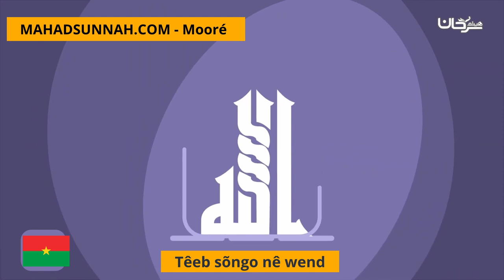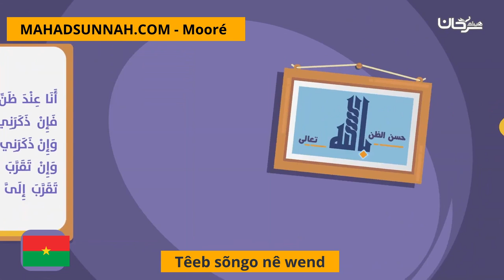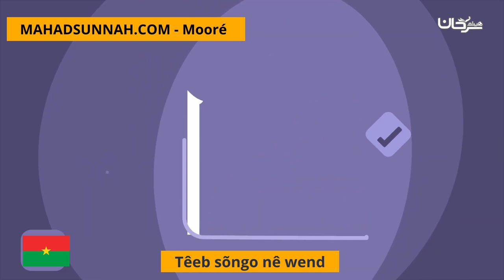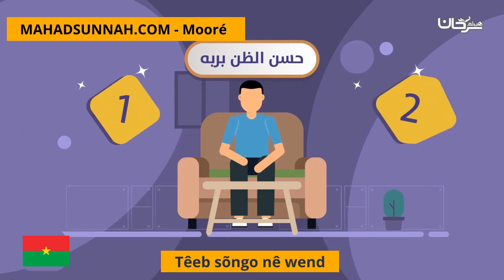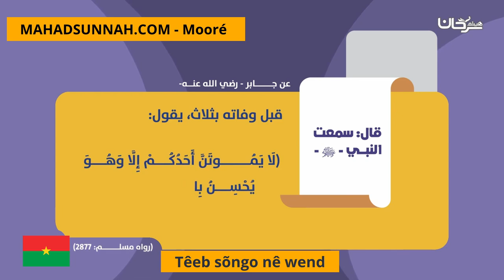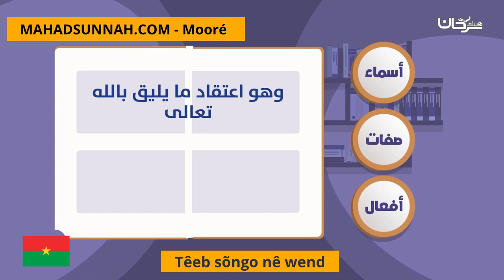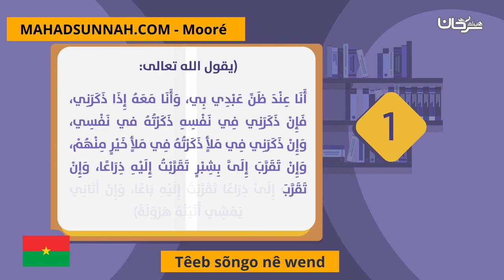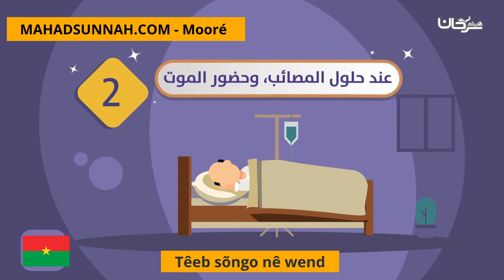Têeb sõngo nê wend حسن الظن بالله